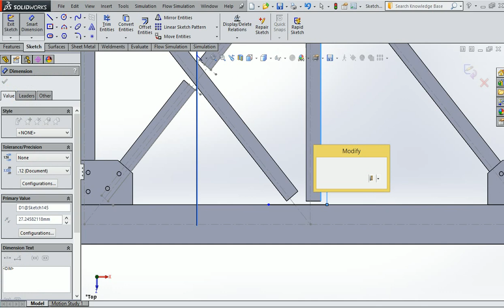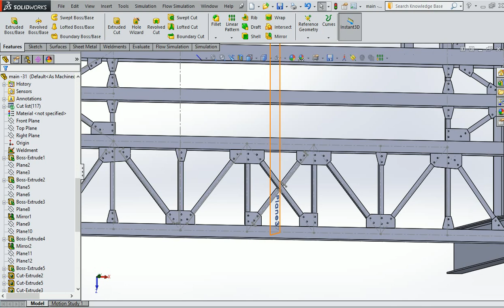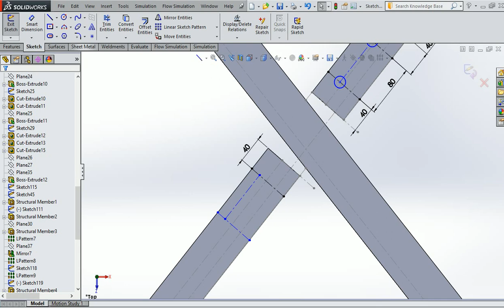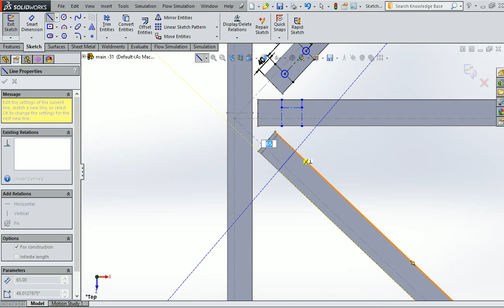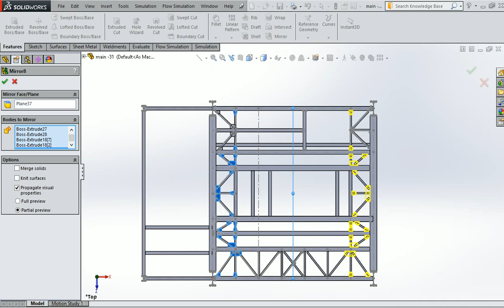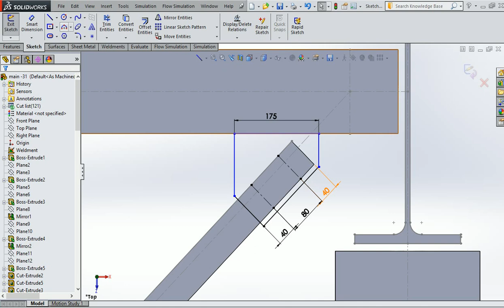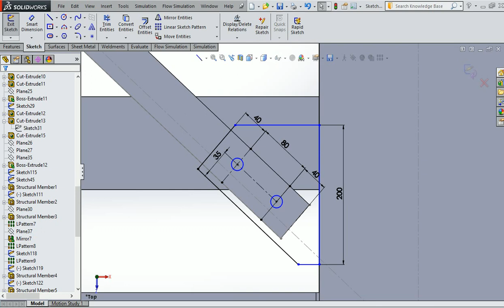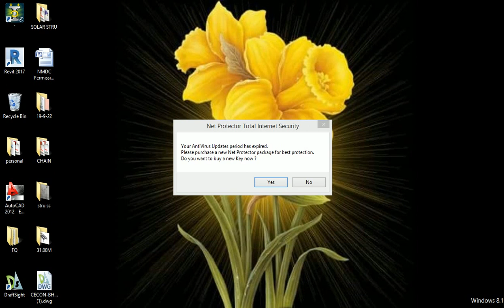Plant layout for structure for industry plant layout design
This is make for learning purpose Plant layout for structure  for industry plant layout design